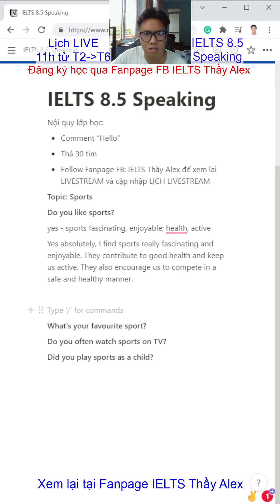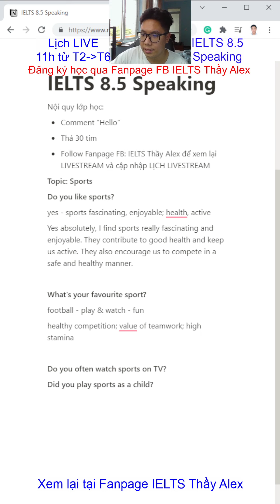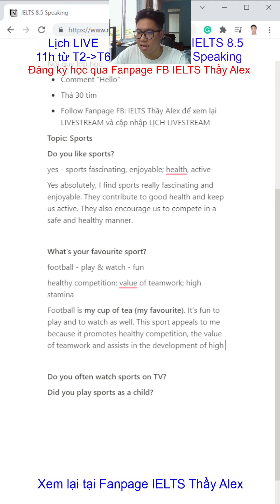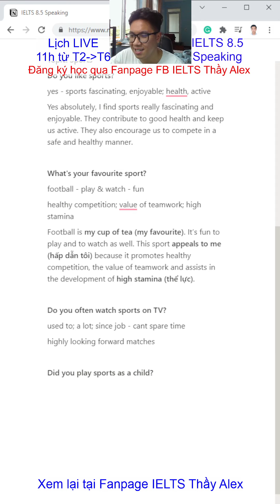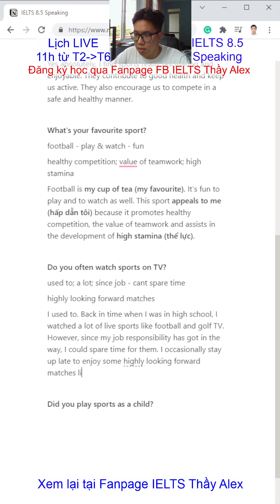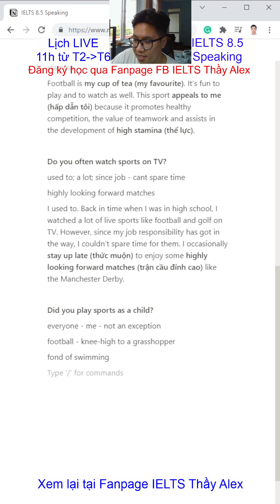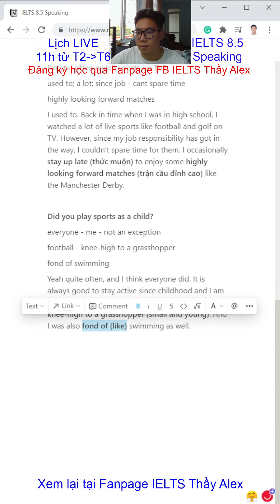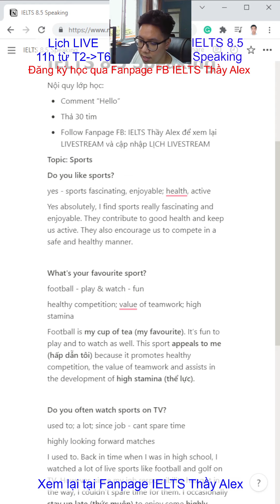Speaking IELTS - Part 1 Sports - Recap TikTok Thầy Alex Official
Recap Livestream TikTok ngày 17/03/2022. Cùng luyện Speaking với Thầy nhé
1️⃣ Lớp Foundation A1 đầu vào 0.0 IELTS - đầu ra 3.0 IELTS
2️⃣ Lớp Pre-IELTS A2 đầu vào 3.0 IELTS - đầu ra 4.0 IELTS
3️⃣ Lớp IELTS Inter B1 đầu vào 4.0 IELTS - đầu ra 5.0 IELTS
4️⃣ Lớp IELTS Upper B2 đầu vào 5.0 IELTS - đầu ra 6.0 IELTS
5️⃣ Lớp luyện đề IELTS cấp tốc 16 buổi đầu vào 5.0 IELTS
6️⃣ Lớp gia sư 1-1
👉 Sĩ số lớp nhỏ (5-10 học sinh)